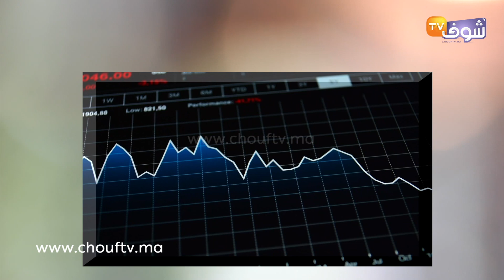83 ألف مغربي يحالون على "الشوماج"ما الحل؟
في الفيديو تقرير حول البطالة أنجزته المندوبية السامية للتخطيط وفق ما أوردت أسبوعية المشعل في عددها الأخير.